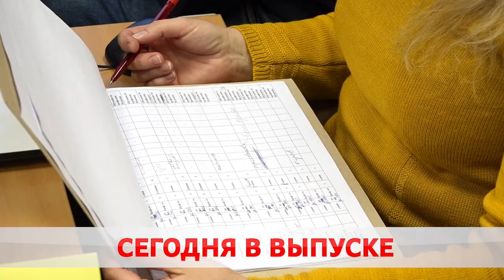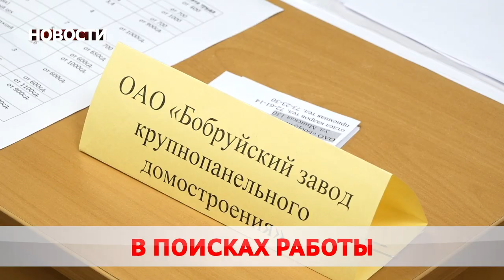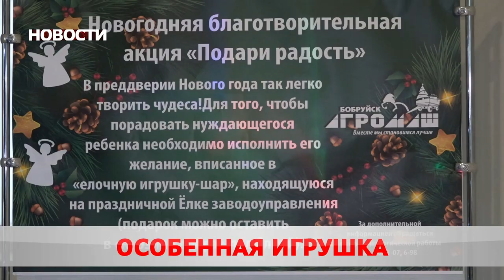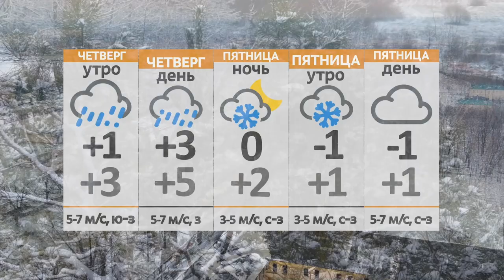Новости 15 12 21